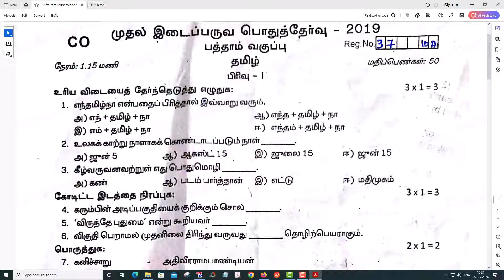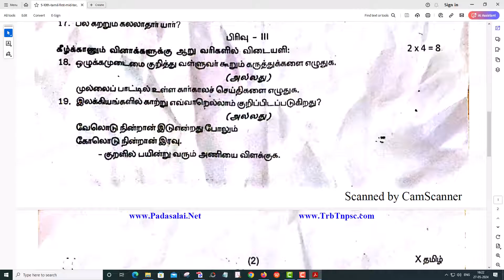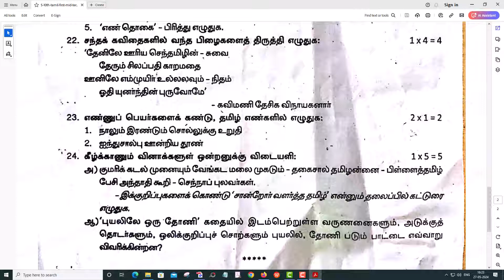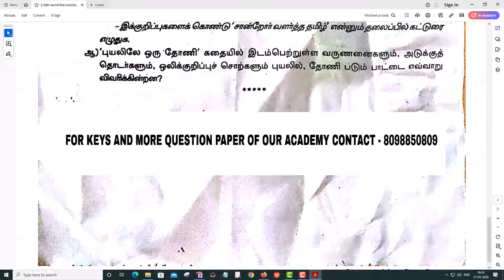10th Tamil First Mid Term Exam Original Question Paper Covai District English Medium